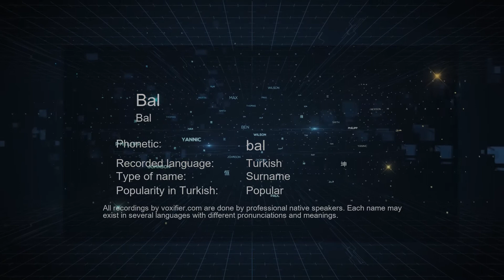How to Pronounce Bal (Bal) in Turkish - Voxifier.com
This is the Turkish pronunciation, gender, and phonetics recording of the name Bal (Bal). The same name may exist in other languages with different pronunciations. Check the meaning of name along with other possible pronunciations or similar names for free Voxifier uses the help of expert linguists to simplify pronunciations by replacing some special sounds with sounds more commonly available across all languages.